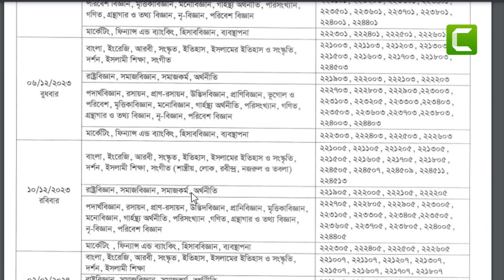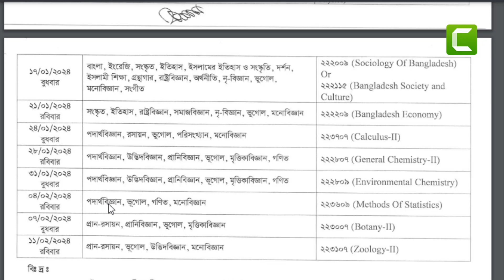অনার্স ২য় বর্ষ পরীক্ষার রুটিন || Honours 2nd year Exam Routine 2023 || Special ClassBD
Honours,2nd year,Routine,2020-21,honours 2nd year exam routin